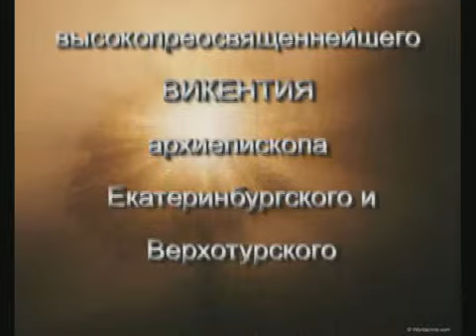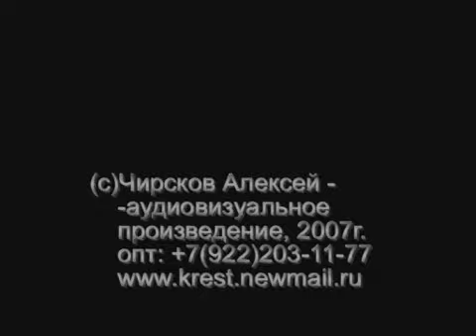ПИСАНИЕ и ПРЕДАНИЕ (православный взгляд) , Дворкин А.Л., 2007г.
ПИСАНИЕ и ПРЕДАНИЕ (православный взгляд)
профессор церковной истории Дворкин Александр Леонидович,
г.Екатеринбург, 2007г.
(с) Чирсков А.В.(автор канала), 2000г. - Съемка, монтаж и первая публикация
Гриф «Рекомендовано к публикации  Издательским Советом Русской Православной Церкви»  выдан Чирскову А.В.
Номер Издательского Совета –ИС 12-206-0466 от 2012г.